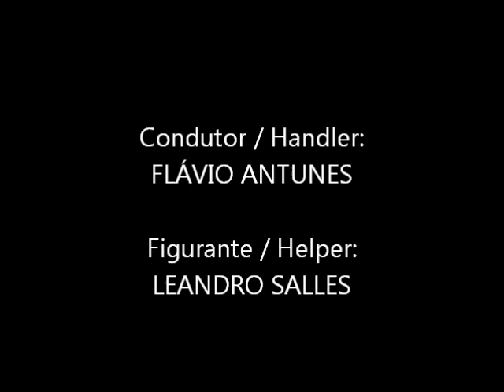Phanomen Joe - protection training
Joe em treino de proteção.